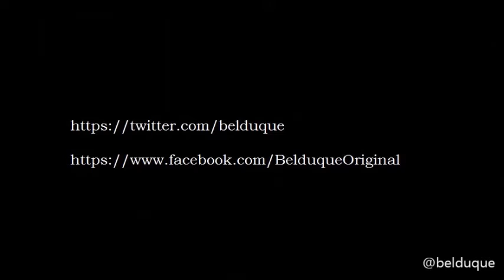Entrevista con el actor de doblaje Marcos Patiño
Entrevista con el destacado actor de doblaje Marcos Patiño, realizada en la ciudad de Monterrey. El actor que ha sobresalido, entre otras cosas, por haber dado voz al personaje Ikki de Fénix, de la serie anime Caballeros del Zodiaco (Saint Seiya) nos habla un poco de sus proyectos actuales y a futuro.